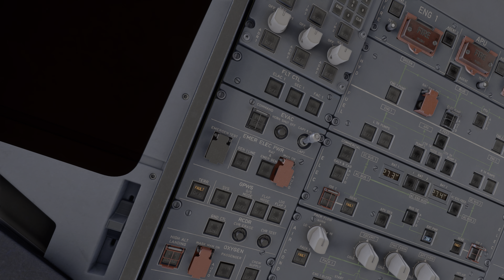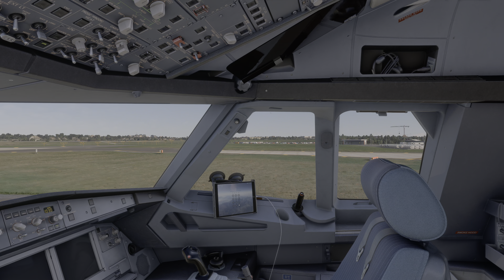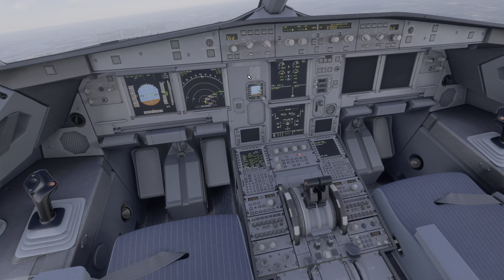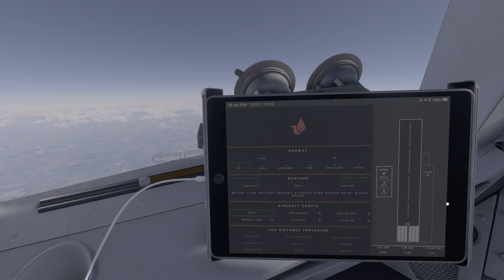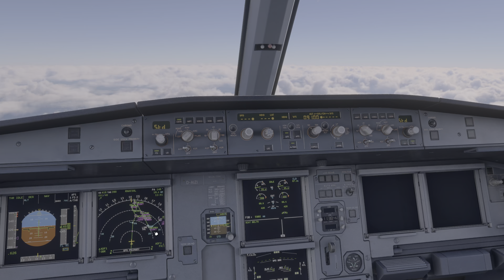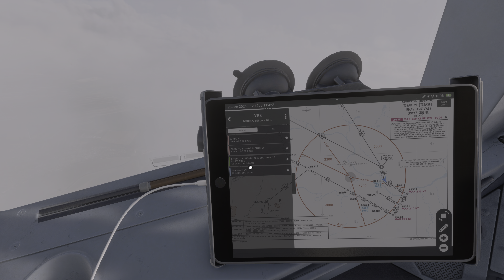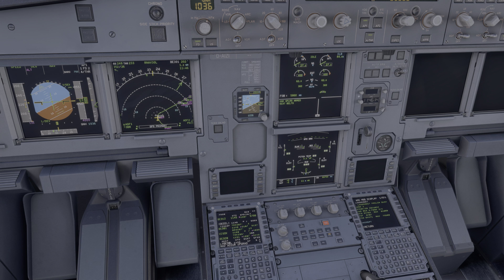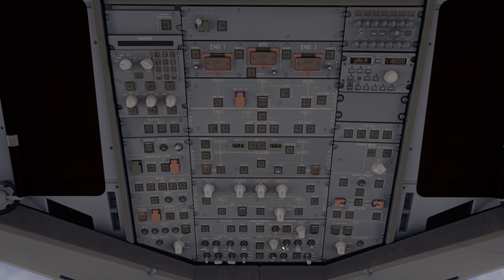MSFS2020 Sunday Flight EDDH Hamburg to LYBE Belgrad in Fenix A320 / 4K HDR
low fps on arrival despite dynamic LOD :(